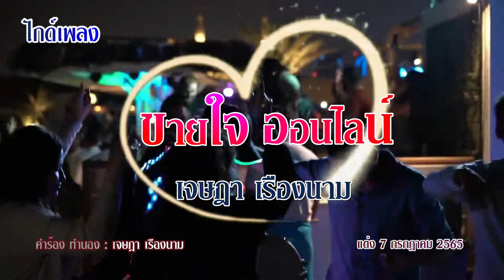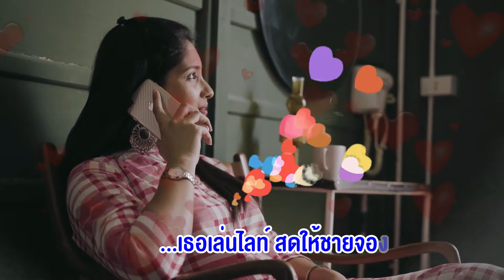ขายใจออนไลน์ : เจษฎา เรืองนาม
ขายใจออนไลน์
ร้อง : เจษฎา เรืองนาม
คำร้อง ทำนอง : เจษฎา เรืองนาม
แต่ง :  7 กรกฎาคม 2565
ตัดต่อวีดีโอ : เจษฎา เรืองนาม
อัดเสียงกับคอมพิวเตอร์บ้าน